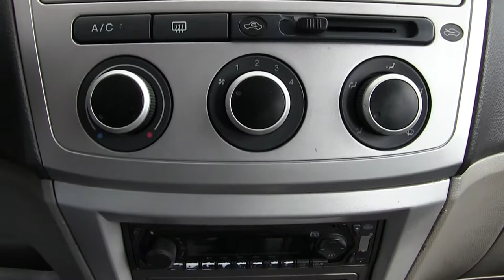Faw / F5 / 2009 - 5d00460